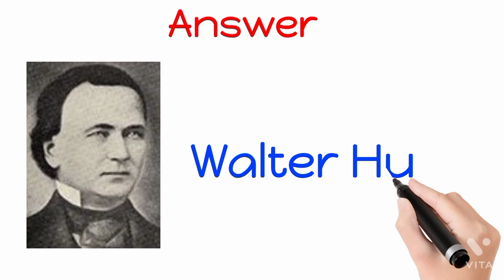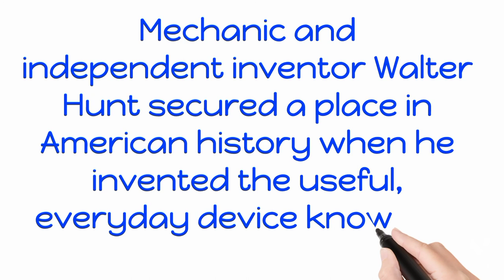Did you know who invented safety pins? / only genius know this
Who invented safety pin?

Ans: Walter Hunt

Mechanic and independent inventor Walter Hunt secured a place in American history when he invented the useful, everyday device known as the safety pin in 1849. Born on July 29, 1796, Hunt lived and worked in New York, where he invented a variety of tools and household items and made improvements to existing machinery.

White board animation: Benime
Video editing app: vita